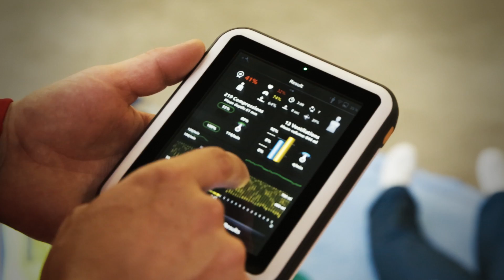ShockLink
ShockLink offers a comprehensive solution for realistic and standardized training in QCPR and Defibrillation.

Using ShockLink facilitates a “Train as you fight – Fight as you train” approach. Training with the team’s own equipment and in the same process that clinical procedures are carried out gives more impact to the training session.  This prepares personnel better for real-life emergencies, reducing errors in real-life cases.